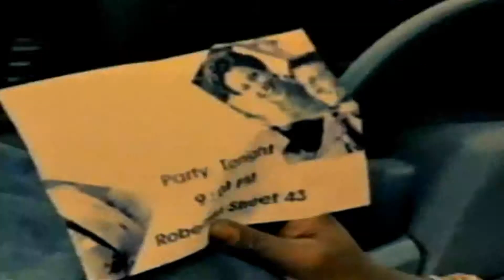S.A.Y. ft. Pete D. Moore - Music Takes You Higher